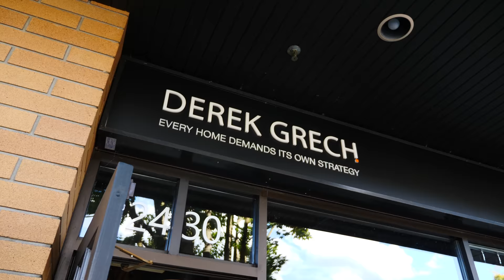1813 St. Denis Road, West Vancouver | Derek Grech - 360hometours.ca Inc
WELCOME TO 1813 St. Denis in beautiful CENTRAL Ambleside, West Vancouver! Minutes from everything life has to offer - Shops, Beach, Collingwood/ Mulgrave/ Pauline Johnson schools. This 6000 sf INCREDIBLY stunning CONTEMPORARY on a 12,000 sf LOT is simply LUXURIOUS. The MAIN floor is perfectly designed with almost 2400 square feet! High end EVERYTHING. The DRAMA that the home creates on the main floor is a dream come true. 3 GREAT sized bedrooms upstairs with 2 down (one suited) PLUS 1 Bedroom detached heated room in the backyard totaling 6 BEDS. The downstairs is PERFECT. Amazing OPEN CONCEPT and great THEATRE room. Having a 12,000 sq foot lot creates an incredible backyard atmosphere with FANTASTIC hot tub to RELAX in while taking in LIFE. Very QUIET street and CENTRAL to EVERYTHING!

Marketed by Derek Grech.